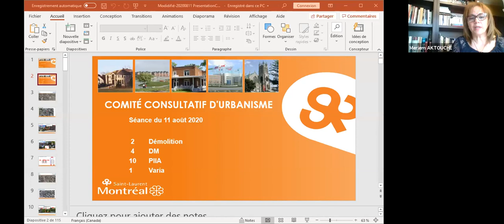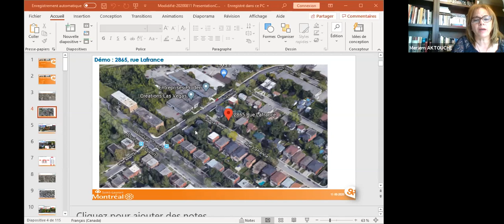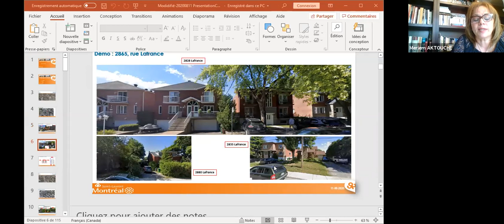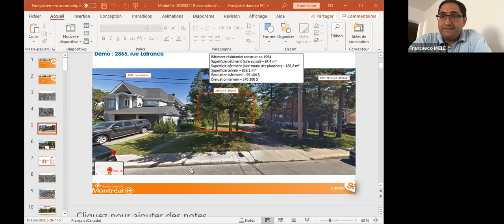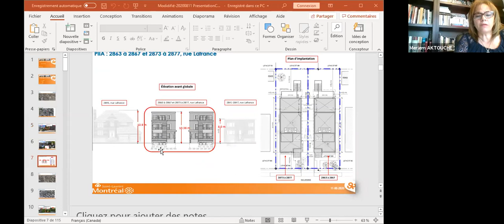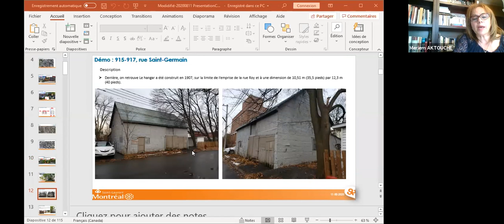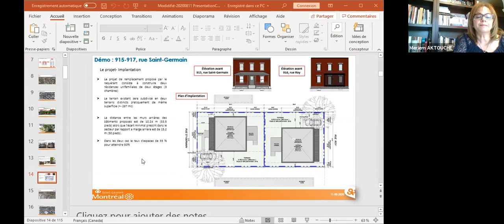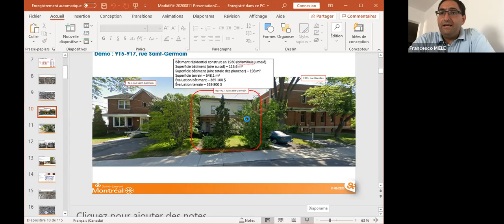Extrait réglementaire de la séance du comité consultatif d'urbanisme - 11 août 2020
Le Comité consultatif d'urbanisme (CCU) est un groupe de travail composé d'élus et de résidents de Saint-Laurent. Il a le mandat d'étudier et de formuler des recommandations au sujet de l'analyse des Plans d'implantation et d'intégration architecturale (PIIA), des demandes de dérogation mineure ainsi que de démolition.

Il joue également un rôle-conseil auprès des élus de l'arrondissement pour toute question liée à l'urbanisme, comme par exemple l'étude de certaines demandes de modification à la réglementation d'urbanisme.